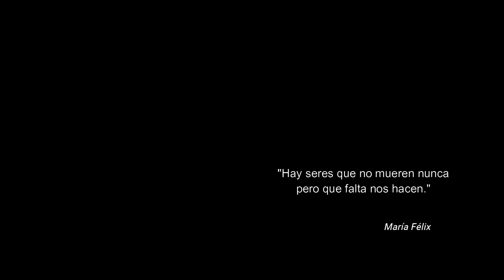MARÍA FÉLIX VLOGS # 323 ASÍ RECORDABA LA DOÑA A SU FAMILIA || ANÉCDOTAS DEL HEREDERO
María Félix fue una actriz tan grande como su personalidad, musa de escritores, diseñadores y cantantes que llevó el nombre de México a las pantallas y festivales de cine más importantes del mundo. María Bonita o María de los Ángeles Félix Güereña, la sonorense que con el misterio que la rodeaba, construyó el personaje más importante de su carrera, el de ella misma.

El carácter indomable de la doña, su altivez y su mirada retadora la encumbraron como una gran diva del cine mexicano. Quienes la conocieron defendieron siempre, sin embargo, su amabilidad y dulzura, y culparon su fama a los papeles que en realidad interpretaba en el cine.